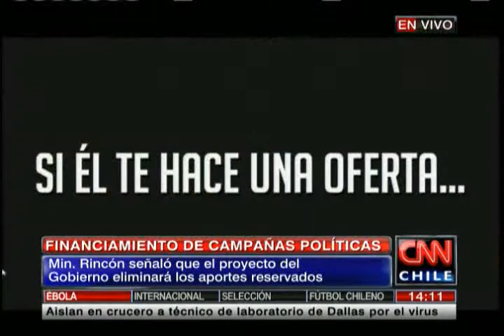Pablo Collada se refirió al cambio de financiamiento a las campañas políticas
El Gobierno enviará al Congreso un proyecto de ley que modifica la actual regulación.